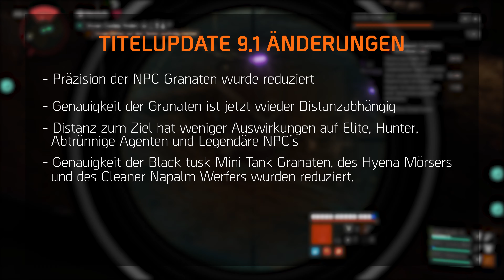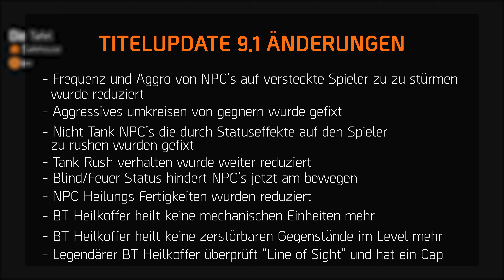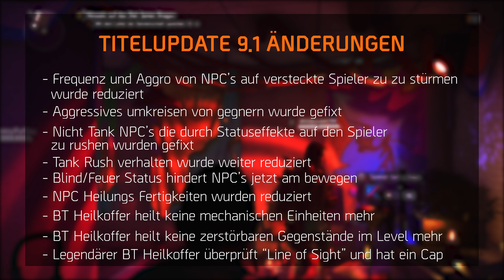The Division 2 - Das bringt Titel Update 9.1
👾     Unseren Discord gibt's hier:    👾

[2,8GB Update Download Auf der PS4]

Moin Leute,

heute schauen wir und mal genaustens an welche Neuerungen Titelupdate 9.1 so mit sich bringt. Ich habe euch die Patchnotes auf Deutsch übersetzt und gehe sie mit euch exakt durch.

Rage On!